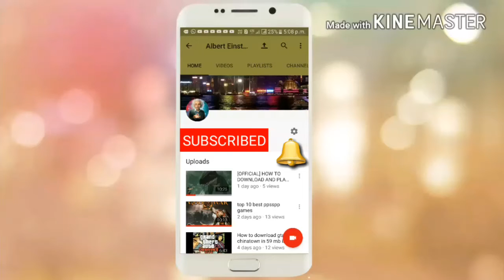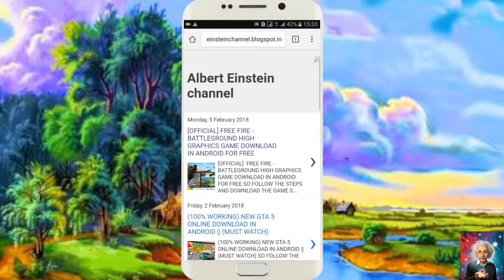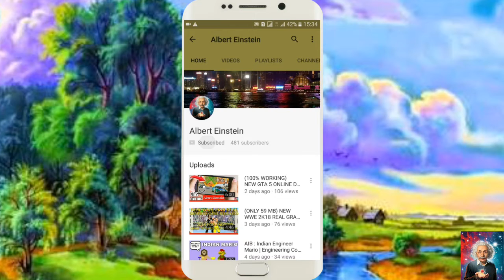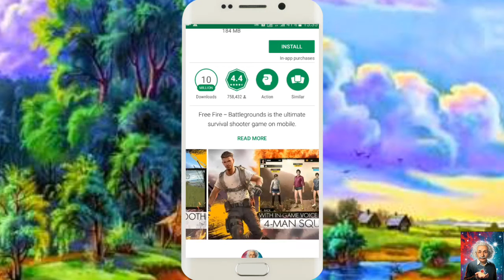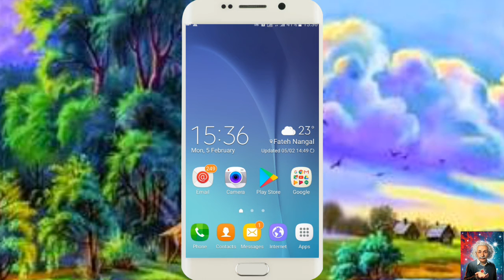[OFFICIAL] FREE FIRE - BATTLEGROUND HIGH GRAPHICS GAME DOWNLOAD IN ANDROID FOR FREE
Hello friends today i gonna show you [OFFICIAL] FREE FIRE - BATTLEGROUND HIGH GRAPHICS GAME DOWNLOAD IN ANDROID FOR FREE SO please like and share my video with your friends and also subscribe my channel After subscribing and press the bell icon so that you can see our upcoming videos first. SO FREE FIRE - BATTLEGROUND GAME DOWNLOAD LINK IS